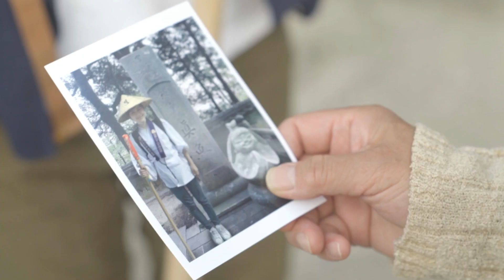15年前に亡くなった母の思い。歩き遍路の先にあるもの…／映画『ぐるり1200キロ、はじまりの旅』予告編（あいち国際女性映画祭2022上映作品）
さぬき映画祭2019でシナリオコンクール大賞を受賞した「結願～まひるの遍路旅」（河野輝夫原作）を、香川県高松市出身の香西志帆監督が映画化。四国お遍路がテーマで、昆夏美が映画初主演をつとめる。主人公の伊藤まひるが、15年前に亡くなった母の思いを知るため「一国参り」に挑戦する姿を描く。

［STORY］
伊藤まひるは、旅行雑誌の編集者をしている。雑誌の50周年記念号でコラムの連載が決まった世界的有名作家・山本一成が失踪し、まひるはその原稿を埋めるため、香川県の一国参りへと旅立った。15年前に亡くなった母から届いた手紙とともに、四国八十八箇所を巡り、母の思いを辿る。

［監督］香西志帆
［出演］昆夏美、山中聡、長村航希
［2022年／日本／59分／英題：Pilgrimage Journey, Start of 1.200km］

【関連リンク】
■あいち国際女性映画祭（2022年9月8日〜11日）